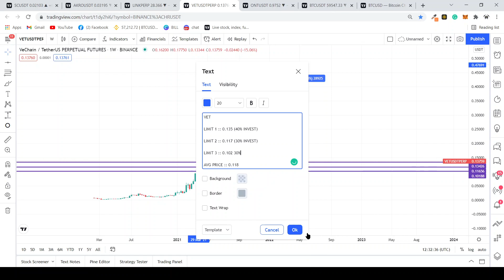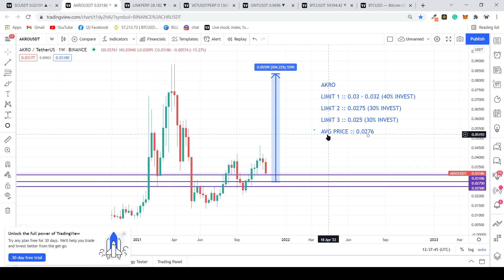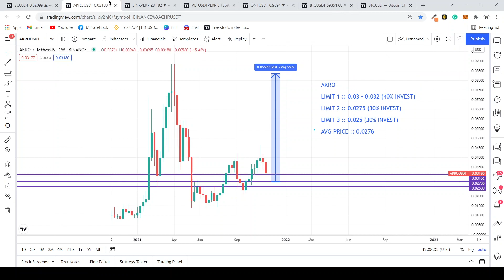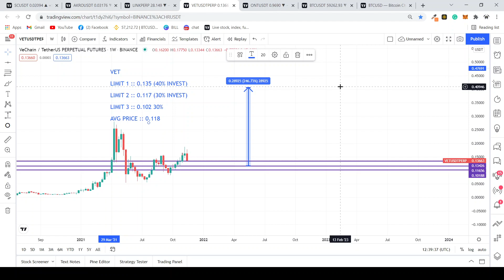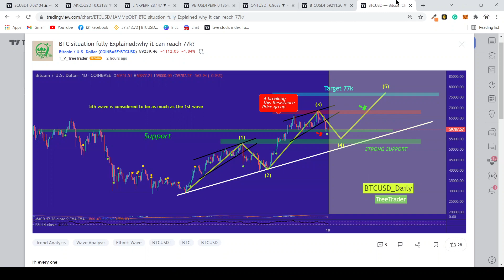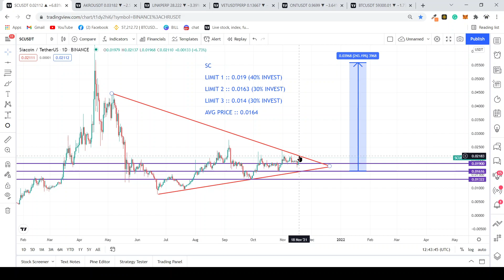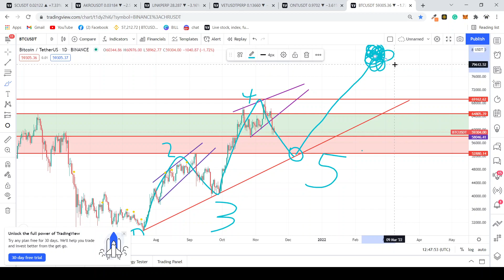limit Orders + Market updates 18-NOV-2021 | cryptowithahmad